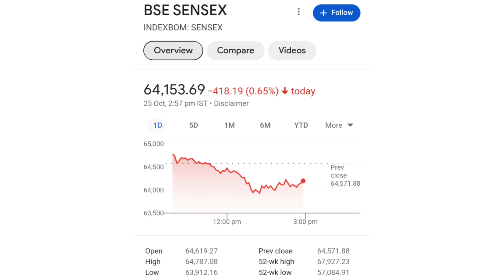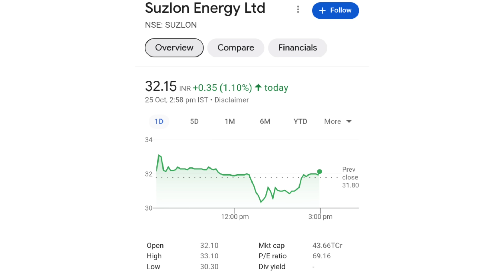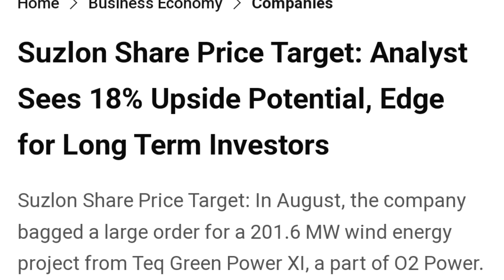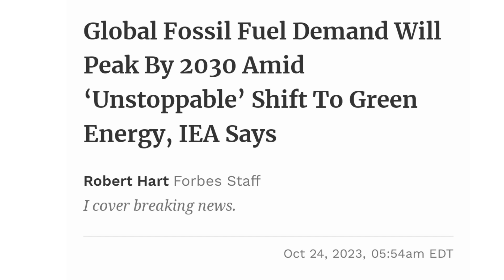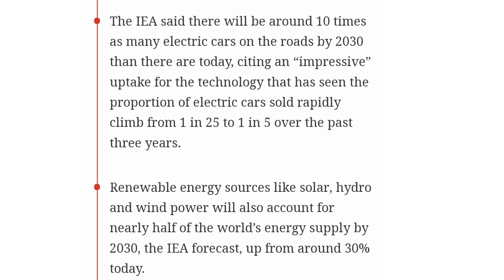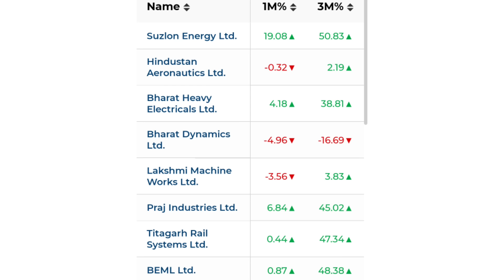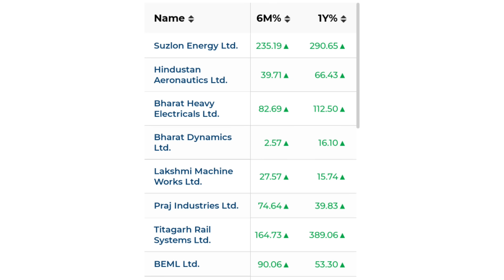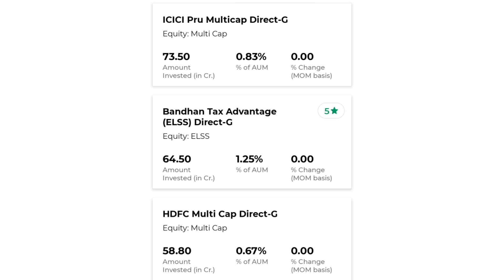सबसे बड़ा खुलासा | suzlon energy latest news | suzlon q1 results 2023 | suzlon energy stock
online kamai